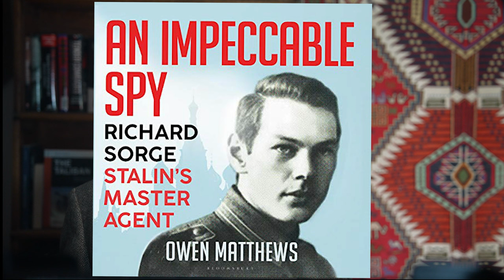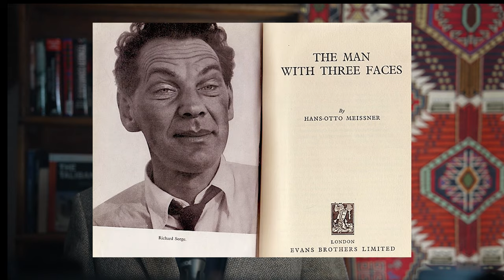The Kensington Minute - Our Man in Tokyo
Hi. Mark here for the Kensington Minute,
Very intriguing. He was born in Baku, Azerbaijan the son of a German mining engineer and a Russian wife. He was raised largely in Germany and fought for that country in World War One, being wounded twice. He won the Iron Cross. Secretly he was a communist. After earning his Ph.D. in political science, he went underground and became a public intellectual. Then, he became a journalist and was posted to Tokyo. There, he became the party animal of the Nazi inner circle. His espionage was unmasked in 1944, and he was hanged in Sugamo prison. Who was he?
He was the charismatic Richard Sorge who beguiled Nazis with his charm. He certainly influenced women. One of his slew of lovers recalled the first time she saw him. “It was if a stroke of lighting ran through me. In this one second something awoke in me that had slumbered until now, something dangerous, dark, inescapable . . .” Wow! This playboy also had a talent for intelligence. He did not cast himself as a Nazi ideologue. Rather, he performed the role of the heavy-drinking womanizer who filed a story now and again. He even womanized with the wife of military attaché Eugen Ott, who still considered him to be one of his best friends after he found out that he was a cuckold.   In fact, Ott used Sorge as his main advisor on Japanese affairs.
Sorge was a brilliant performer in the espionage game. He warned Moscow that nearly 190 German division were posed to invade Russia in early June in 1941. But Moscow did not take the news seriously. However, he did alert Moscow that Japan would not invade join the war against Russia. This, Moscow did take seriously and allowed Moscow to move resources to Russia’s western front.
But he was a betrayed a fellow communist who gave up his name after he was repeatedly beaten. Under arrest Sorge was hopeful that he would be traded for Japanese spy held by Moscow. But Moscow continued to deny any knowledge of Sorge. So, the Japanese hanged him. Only in the 1960s did the Soviet recognize him and honor his as a Hero of the Soviet Union. A bit late.
So, why didn’t the Gestapo investigate this womanizer with an open ex-communist past? First, he did not fit the bill of a communist traitor. He was sexually wild and charming towards men. He had a cover story like that of Guy Burgess, the way-out-of-closet gay diplomat whom nobody thought could be a communist. He just did not seem the type. He was simply a playboy. Also, more than a few National Socialists had earlier been communists. This was not that unusual to go from Soviet-style communism to National Socialism.
So, Sorge was the dashing Soviet Spy you want to like. Yes? Well, here it becomes complicated. As we will see, in Shanghai he recruited a woman whose code name was Sonya to pass British nuclear secrets to the Soviets. I assume he slept with Sonya, too. And why not? That was his style. So, now he becomes more than anti-Soviet. He becomes anti-British. He becomes the enemy. This Kensington Minute does not represent the officials view of the United States